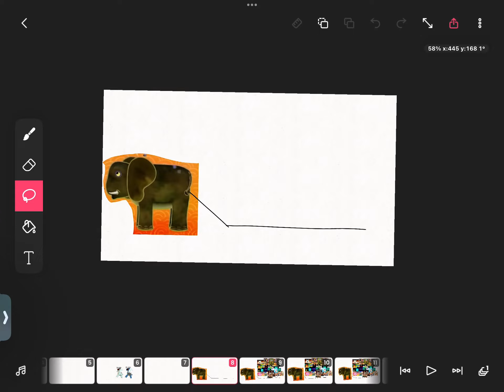Ice to slippers for the lephant